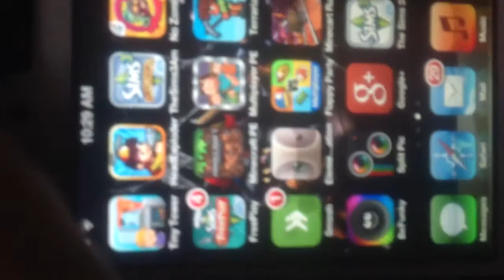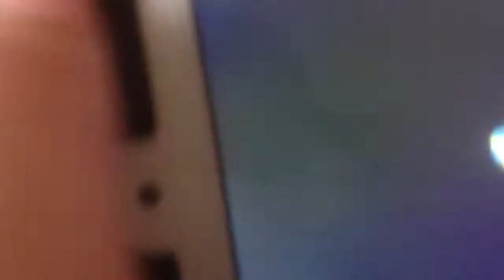NOTHING IS GOING RIGHT Terraria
Lol I we'll work and GETTING BREETER AT thins like makeing videos